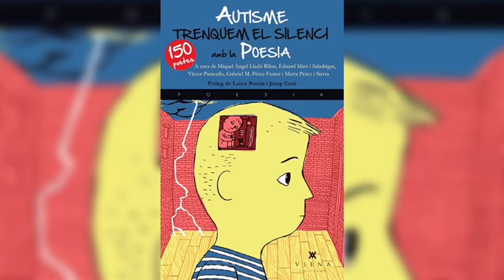Música Nagare y Poesía. Soporte al Autismo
Música Nagare, una forma de expresión de Elena Tan Ortega.
Las melodías fluyen a través de los instrumentos. Ayudan y acompañan hacia una Respiración calmada, momentos de Contemplación, Relajación... Las preocupaciones se apartan...
En este video Música Nagare colabora con poesía recitada por Lourdes Sensarrich, con el poema sobre el Autismo "Aquellas ulls Blais de Diumenges" de Pili Galera, extraído del libro: Autisme Trenquem el Silencio amb Poesia. Viena Ediciones.
Música Nagare